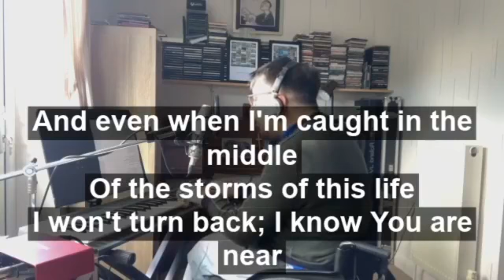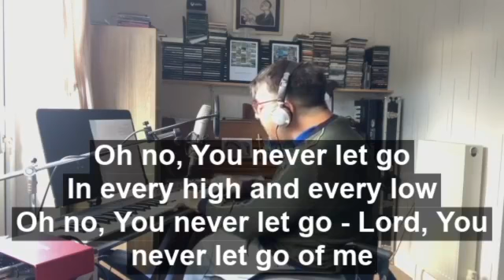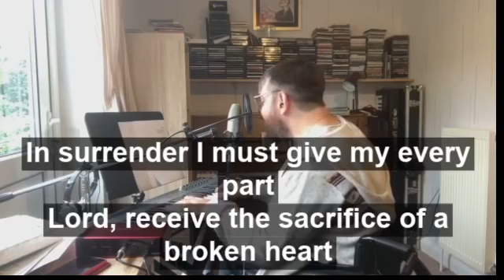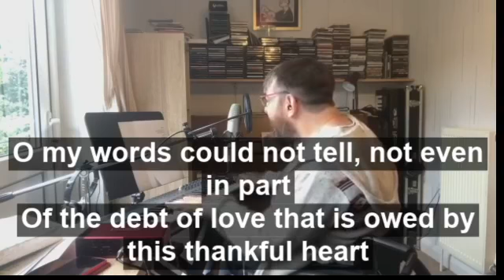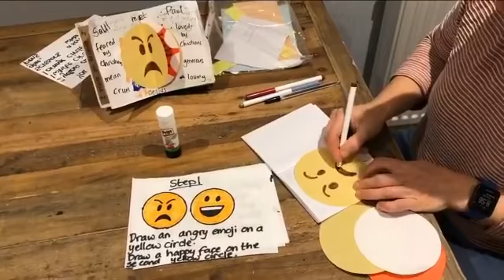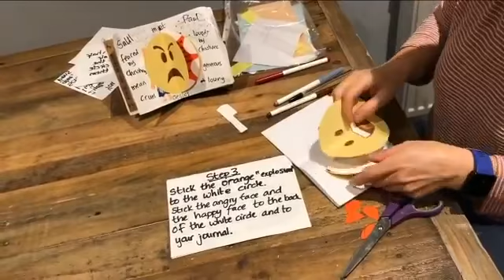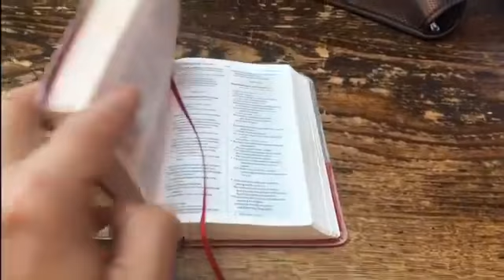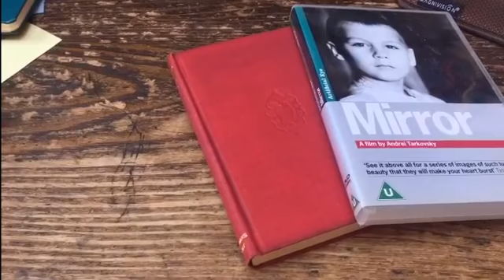Sunday Morning Online Service - 27 September 2020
The online service for Sunday 27 September originally streamed live on Facebook - With Rev'd Haydon Spenceley, Kris Hatherly, Rev'd Stuart Jenkins, Rev'd Chris Pearson, Rev'd Yvonne, Rev'd Doug, Lesley, Krissy and Richard.